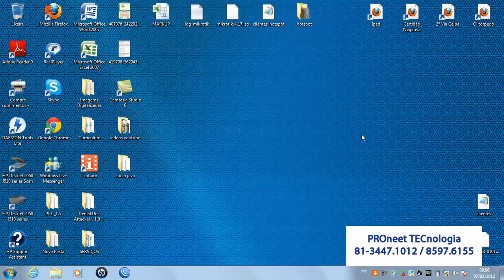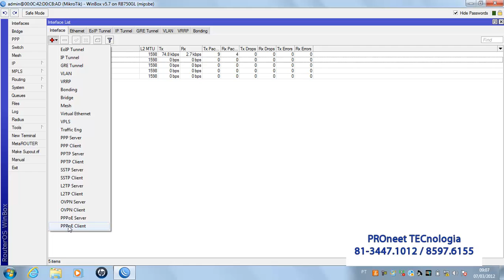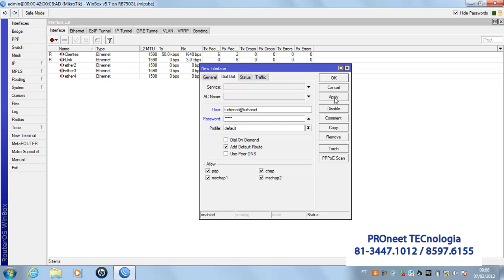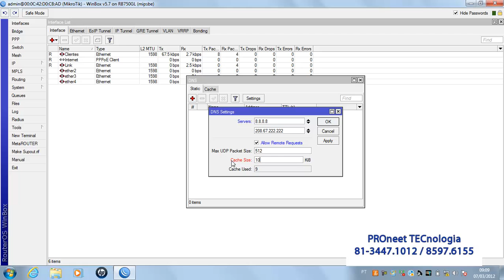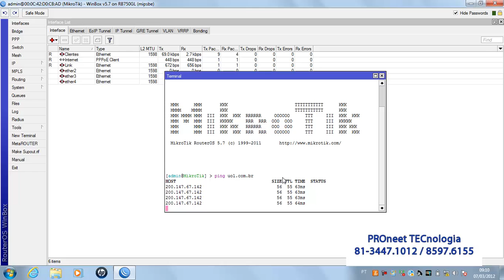Mikrotik com modem em bridge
Nesta video aula eu ensino como configurar o mikrotik com modem em bridge.